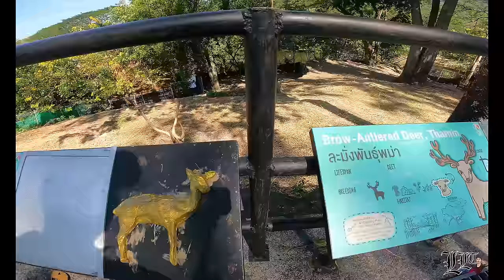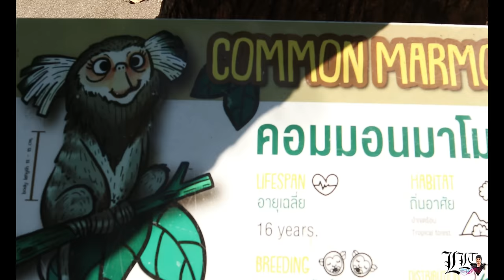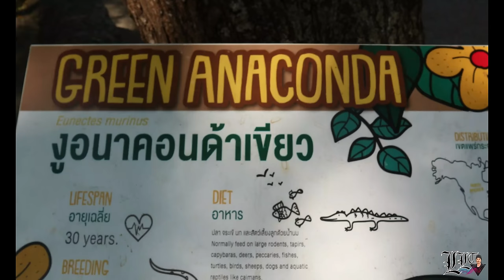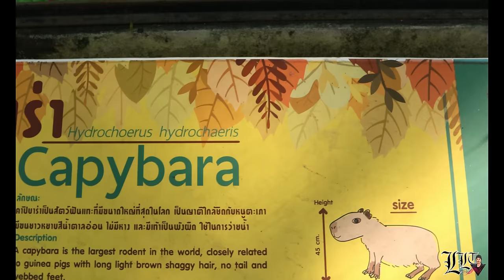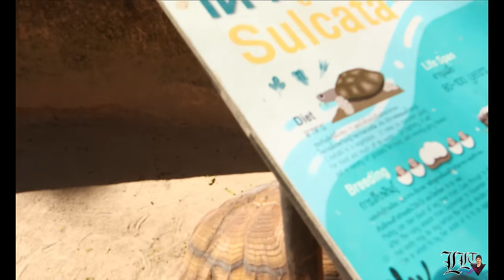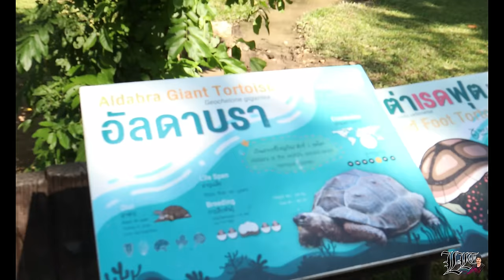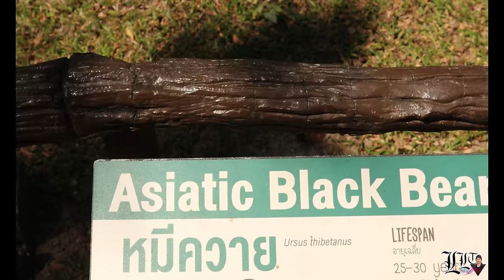ထိုင်းနိူင်ငံ ချွန်ပူရီ မြို့က KHAO KHEOW OPEN ZOO မှာ ဘာတိရစ္ဆာန် တွေရှိမလဲ